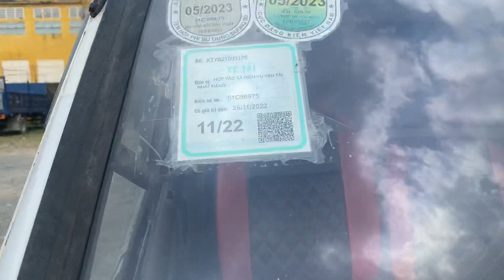Xe tải cũ # 1tấn99 máy Kia đời 2010/ô tô Bùi Hiếu Đồng Nai 0977317268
Ô TÔ BÙI HIẾU ĐỒNG NAI
"TIÊU ĐỀ VIDEO GHI Ở ĐÂY"
ĐC: 21 đoàn văn cự, phường Tam Hiệp, TP. Biên Hoà - Đồng Nai
- ✅ Chuyên Mua Bán Ký Gửi Các Dòng Xe Ô Tô Đang Có Mặt Tại Thị Trường Việt Nam- ✅ Phân Khúc Xe Gia Đình Chính Hiệu
👏 Với Đội Ngũ Nhân Viên Năng Động Nhiệt Huyết Và Tràn Đầy Sức Trẻ.📞 Hottline 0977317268
💥 Chân thành cảm ơn Khách Hàng💥 otocugiare otobantai ototai toyota isuzu thaco ve jac foton kia Huyndai Vaem#